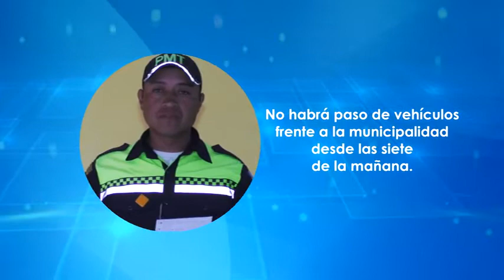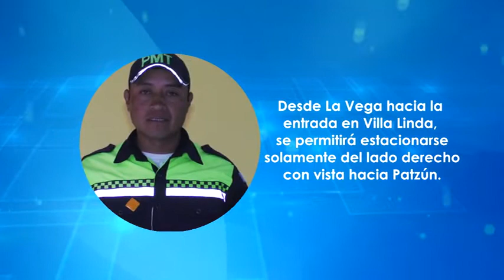PMT carrera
Patzún,